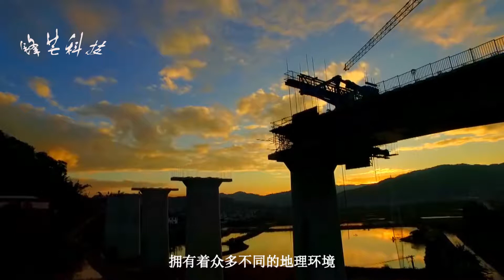中国的一个超级工程，投资2000亿，有望能在下半年彻底完成通车！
这项工程就是蒙华铁路，这条铁路可以说是是我国最长的一条运煤专线，它的起点在内蒙古，终点在达江西省，整条线路共长1837公里。这条运煤专线按照设计，它的输送能力能够达到每年两亿吨的运输量。